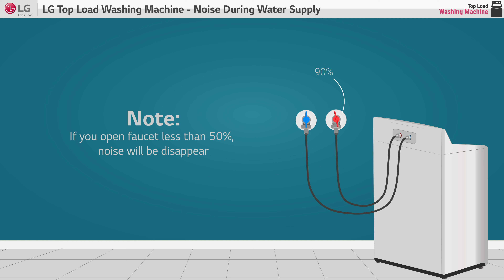[LG Top Load Washer] - Noise during water supply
Know how to fix Noise During Water Supply  in LG Top Load Washer

Refer our below playlist to know more about LG Top Load Washer Functions & Features: